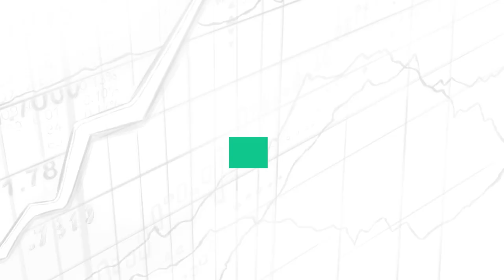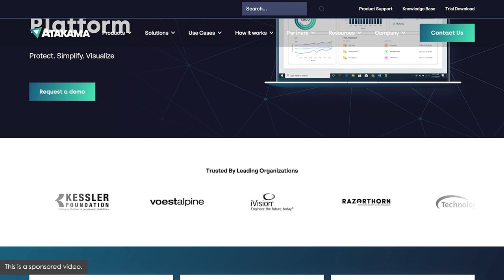Supercharge Your Portfolio Through Creative Financing w/ Pace Morby (REI188)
Patrick Donley sits down with Pace Morby to discuss his new book, Wealth Without Cash. You’ll learn how to build a portfolio of off-market deals without using your own cash.

Pace Morby has used dozens of virtually unknown methods to acquire 1,000 doors nationwide and a portfolio totaling $150 million in assets—including fix-and-flips, new builds, wholesale deals, mobile home parks, and short-term rentals.

IN THIS EPISODE, YOU’LL LEARN:
- What Pace learned from his father about real estate
- How the story of an F150 helps sellers understand terms and becoming the bank
- What he learned from his first mentor
- What the “bunny story” is all about and how solving people’s problems helps everyone
- Why it’s a requirement for success to do things you don’t understand how to do yet
- What is the difference between “subject to” and seller financing
- Strategies to find motivated sellers
- Why 85% of Pace’s deals are structured using creative financing
- What the process of creating Wealth Without Cash was like, along with the video companion guide
- Who the book is designed for
- How creative financing provides a wide variety of tools to close deals
- Understanding the 7 layers of your “why.”
- Why his real job is as a storyteller and educator

📖  BOOKS MENTIONED:
Wealth Without Cash by Pace Morby

On Real Estate 101, we interview successful and experienced investors from various niches such as Chad Carson, Axel Ragnarsson, J Scott, and more about strategies and actionable advice that will help you on your journey, whether you’re just getting started or looking to grow your business.